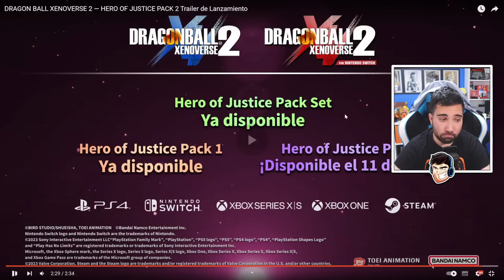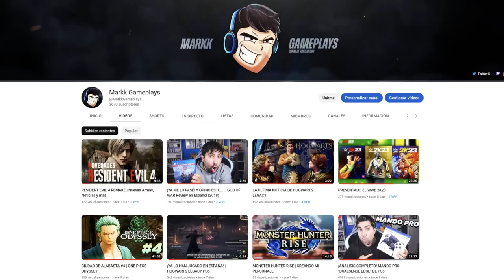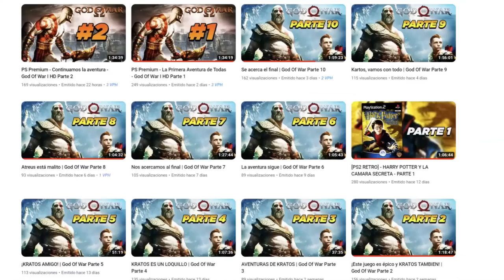DLC 16 - Nuevo Personaje GOHAN BESTIA - Dragon Ball Xenoverse 2